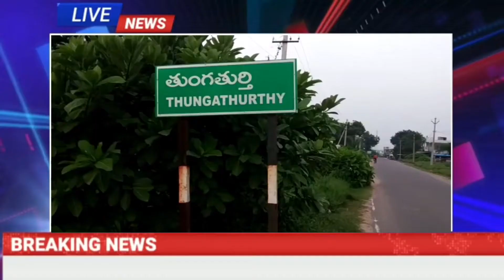స్టేట్ ర్యాంక్ వచ్చిన విద్యార్థులను సన్మానించిన ఎంపీటీసీ సృజన పరమేష్.. MANA NEWS